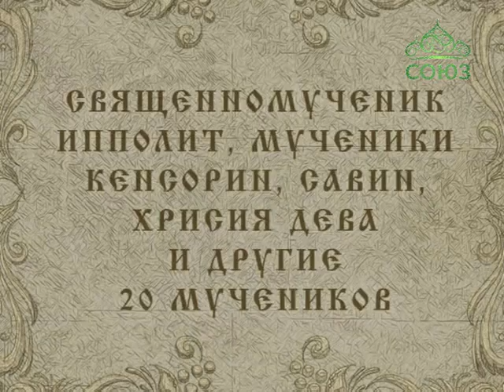Мульткалендарь. 12 февраля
Священномученик Ипполит, мученики Кенсорин, Савин, Хрисия дева и другие 20 мучеников